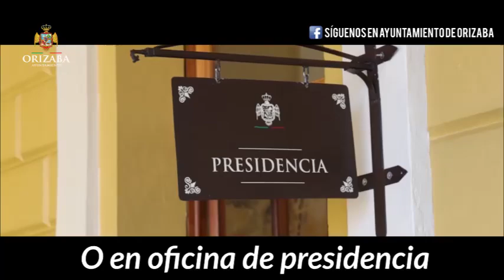¡Que viva México!